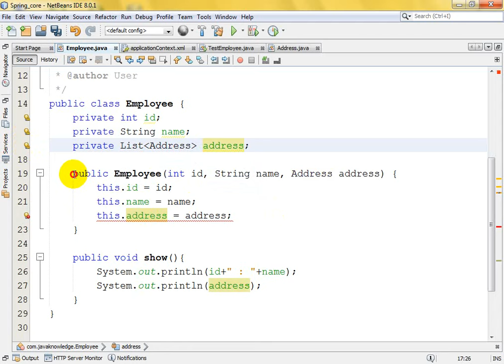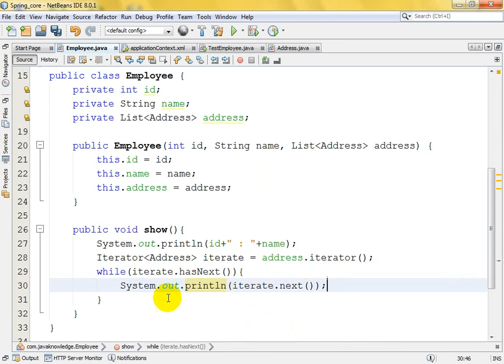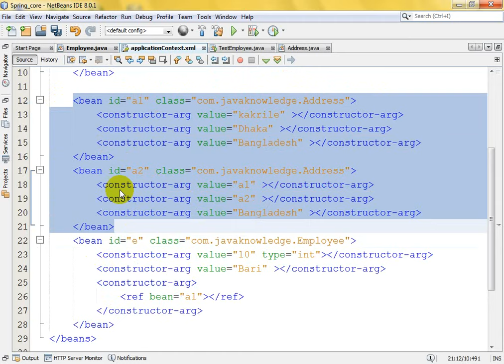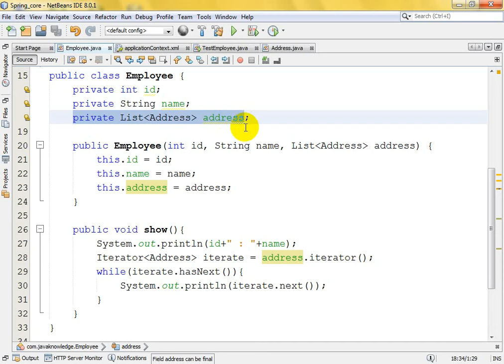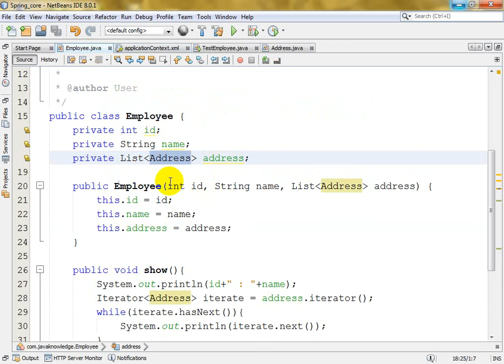Spring Framework Class Lecture(Dependency Injection)- Class 06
Spring Framework Dependency Injection by constructor(collection object)